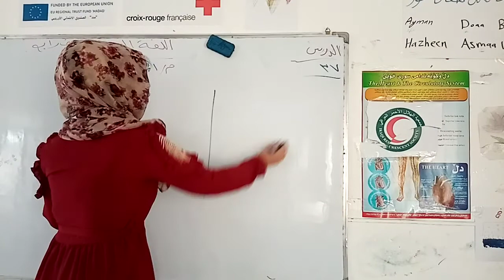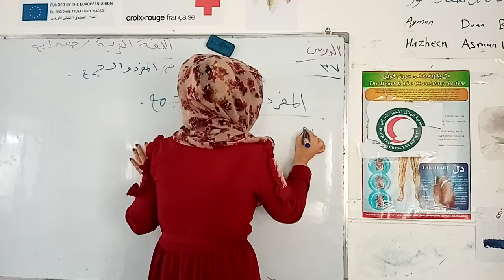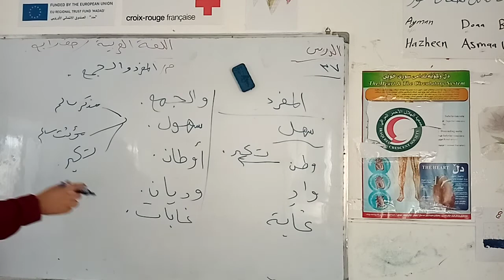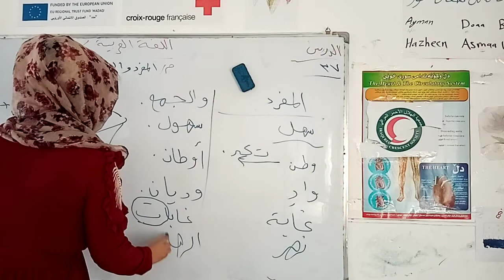عربي پولا 4 وانا 37 سيهـ و هه فت ( المفرد و الجمع )